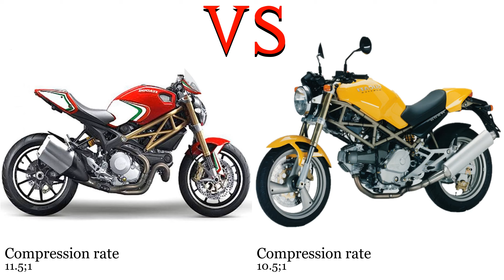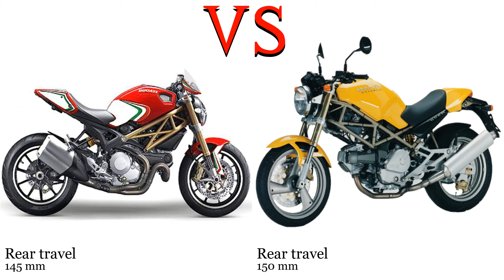Ducati Monster 696 vs Ducati Monster 620 Test specification comparison